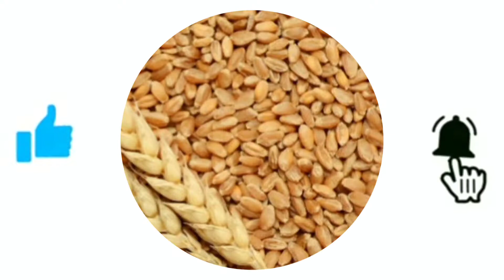Thirunelveli Wheat Halwa 😋 / very tasty / original / In Tamil/ by Daisy